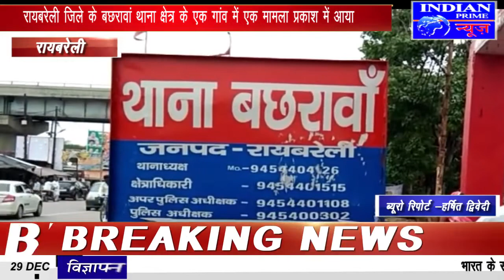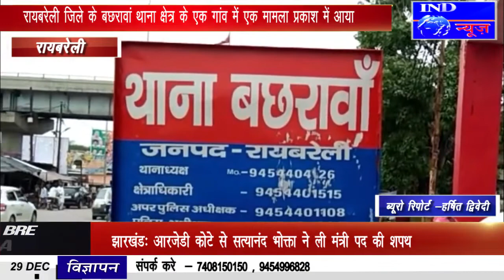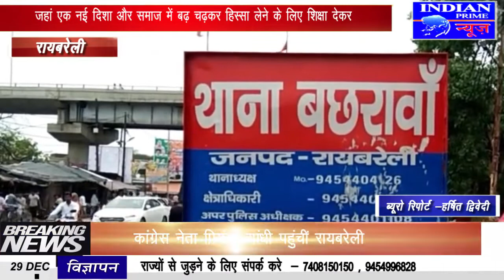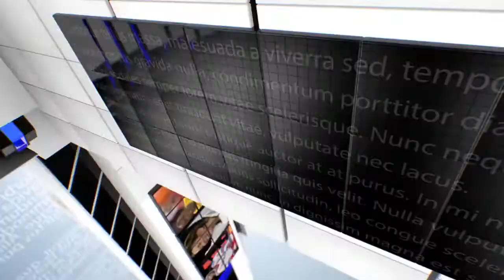IPN NEWS - नाबालिग छात्रा के साथ सरकारी शिक्षक ने स्वेटर और बैग देने के बहाने की अश्लील हरकतें